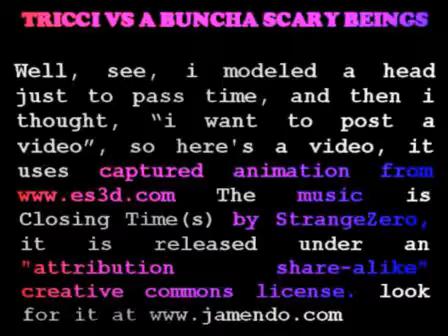TRICCI VS A BUNCHA SCARY BEINGS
Well, see, i modeled a head just to pass time, and then i thought, "i want to post a video", so here's a video, it uses captured animation The music is Closing Time(s) by StrangeZero, it is released under an "attribution share-alike" creative commons license. look for it